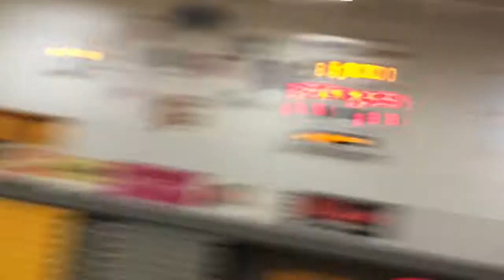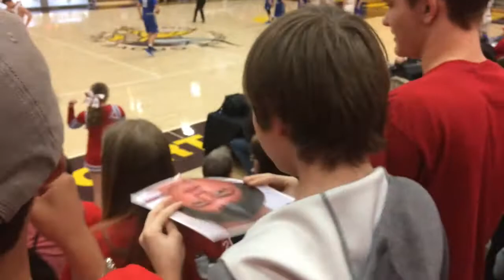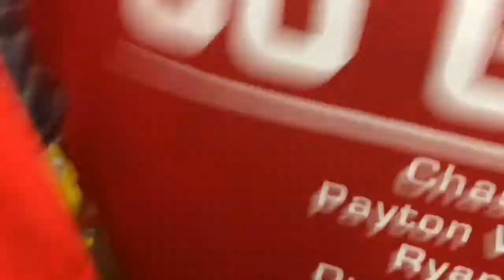Seaside Vs Valley Catholic basketball state championship Pt:1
I had the hardest time trying over and over to get this thing up but it’s finally here (Pt:2 soon)